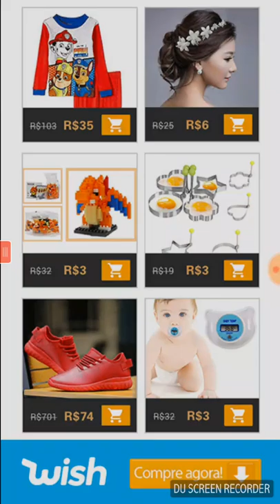Candy Patrol: Lollipop Defense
Candy Patrol: Lollipop defense trata-se de um jogo onde várias criaturas estranhas vão tentar roubar seu pirulito. Porém você conta com um bom estilingue para impedir que estes monstrinho cheguem perto do seu doce. Inspirado do estilo de Plants Vs. Zombies este jogo tem tudo pra ser um grande sucesso. Confira o Gameplay.